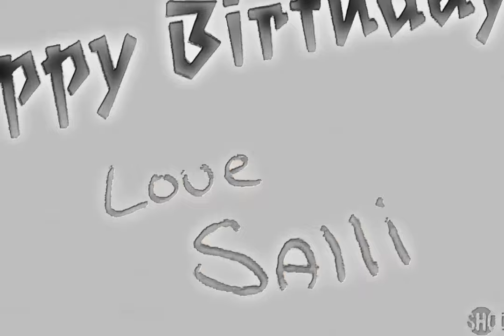2Pac - Thug N U Thug N Me (Instrumental)(OG)[High Quality Audio Surround Sound Remastered] 4K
Credits
Featuring: Jewell
Produced By: Johnny J
Written By: Jewell & 2Pac
Release Date: 1996
Thug N U Thug N Me (Original Version) Samples
Liberian Girl by Michael Jackson

I don't wanna talk, I don't want no explanations
(How could something so wrong feel so right)
I don't got no MF'AN explanations, ya know what I'm sayin?
(How could something this good last all night)
It's the Thug N Me
Don't be askin' why I'm pullin' ya hair
(Extra tight)
And why I fuck so MF'AN thuggish
(Baby)
That Thug Passion, ya know what I mean?
(U like the Thug N Me)
Bitch, no mercy
What U scared of?
(I like what I'm doing 2 U)
Didn't U come over here to get fucked?
U ain't come over here for me to be
Strokin', and all that bullshit
(I like what you're doing to me)
U came over here to get fucked
Shit, if I ain't fuck U Thug Style
(I like the Thug N U)
Bitch you'd leave my house talkin' bout, "2Pac can't serve me"
Won't have me crossed up in that bullshit, hahaha
(I like what I'm doing to U)
Turn over!
(What I'm doing to U baby, what I'm doing 2 U baby)
Maybe it's the Thug N Me
(I like what you're doing to me, what U do to me baby, what U do to me baby)
Couple of U hoes heard
Couple of U bitches heard What's Ya Phone # and thought y'all could fuck with me in the bedroom
(I like it, I like it, I like it, do U like it )
This is just to tell U it ain't happening, it ain't going down
(Do U like my Thug Passion)
As long as they make ginseng and condoms bitch U out of luck, you're gonna get fucked
(Cause I like ya Thug Passion, baby)
My MF'AN explanation
(Oh yeah)
My MF'AN motto
(Thug Passion)
I'm out this bitch
Hey Johnny J on the strength for real on my mama I think we rocked this one harder than MC Lyte
(Do U like it, do U like it, do U like it)
I think we rocked that one harder than Michael Jackson, man fuck that
We up out this bitch
U know how we do it on Death Row
BIATCH!

This track is the sequel to “What’s Ya Phone #” from Pac’s double album All Eyez On Me, confirmed by Pac himself in a 1996 interview with Sway
I just did a remix to “What’s Ya Phone #” with all new lyrics. We took that MC Lyte beat from her new song she has out [“Keep On Keepin' On”]. It’s so freaky, U won’t believe it.
It was originally intended for an album entitled 100% Black Gold that 2Pac began working on with producer Johnny J shortly after the release of All Eyez On Me and before work began on the One Nation collaboration and Makaveli.
This track was remixed with vocals from K-Ci & JoJo and released on 2Pac’s posthumous double album Until The End Of Time. The sample of Michael Jackson’s “Liberian Girl” used in this song was later used for the remix of “Letter To My Unborn Child,” which was also on Until the End of Time.

2Pac – Thug In U, Thug In Me (OG) (Version II) with Jewell
Date: November 3, 1996
Producer: Johnny “J” Jackson
Samples: Michael Jackson – Liberian Girl